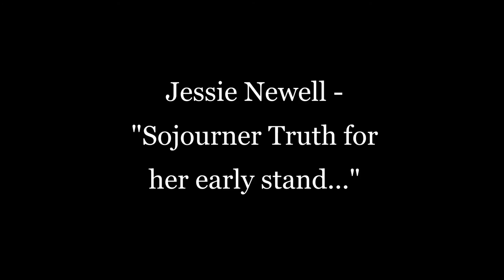Black History Month with Friends and Family - Jessie Newell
I asked my friends and family of all races who inspired them for Black History Month this year. These are the words of Jessie. We became close while I was performing traditional African Dance at the University of Oregon. And even though my third-generation Lithuanian is the last person you would expect to be so well-versed in African Culture and Movement, she has a beautiful nerd brain like mine that allows us to geek out on all types of topics. ADDED BONUS: she is from my home state of Colorado. We share a special bond that can't be broken. This is what Jessie Said. "Sojourner Truth for her early stand in women's rights and tenacity to rise above her given circumstances."
"Truth is powerful, and it prevails."